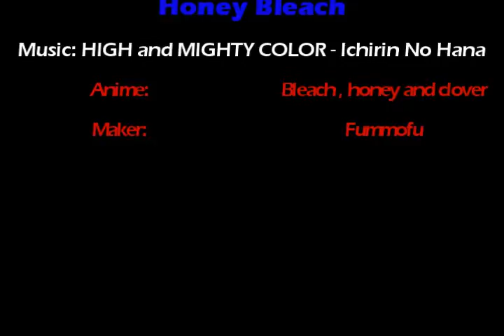Honey Bleach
Bleach opening3 - ja Honey and cloveresen. Őszianimecon Animex amv kategoriába készült.